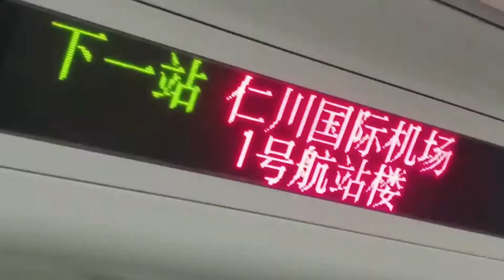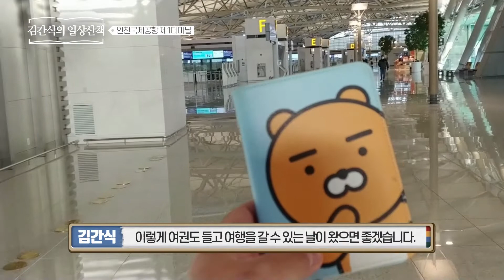코로나 이후 10개월, 인천공항 1터미널의 모습은?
2020년 11월 28일.

코로나 이후 10개월, 을왕리해수욕장을 가다 잠시 인천공항을 찾았습니다. 여행은 언제 정상화 될 수 있을까요?